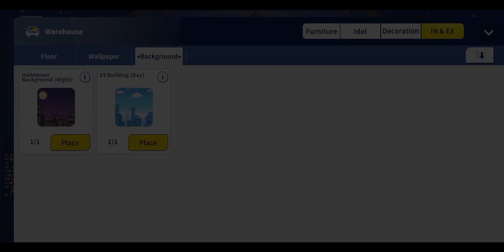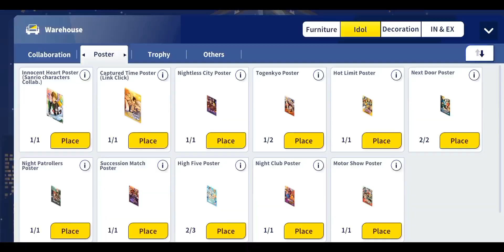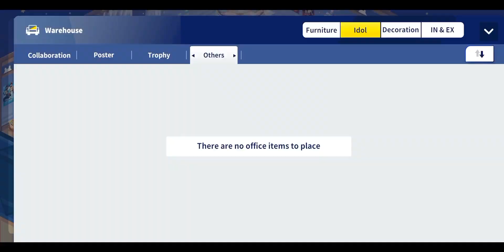watch me decorate my office :) || ENsemble stars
my scouting vids are usually just full of chaos and me wanting to k*ll myself so here's a calm video for my fellow office lovers...! this took abt half an hour but i'm very satisfied with the result :)